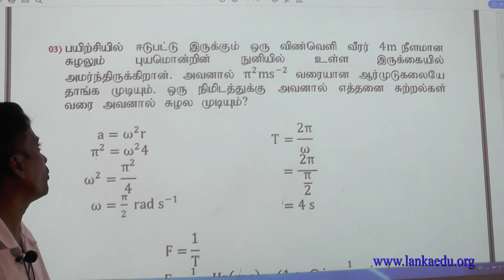Rotational Motion சுழறச்சி இயக்கம் 6